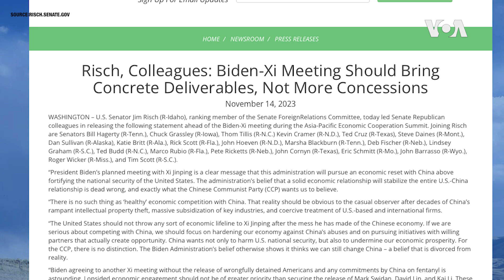共和黨參議員拜習會前發表聯合聲明：不能向習近平拋出經濟救生索，在台灣政策上寸步不讓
在美國總統拜登(Joe Biden)即將於星期三(11月15日)在三藩市亞太經合會峰會期間會晤中國領導人習近平前夕，美國參議院外交委員資深成員、來自愛達荷州的共和黨參議員吉姆·里希(Jim Risch)聯袂20餘名共和黨參議員星期二(11月14日)發表聲明，呼籲拜習會「應當帶來可交付成果，而不是更多讓步」。這些共和黨人稱，不能向習近平拋出任何經濟救生索。他們也督促拜登總統在美國的台灣政策問題上寸步不讓。